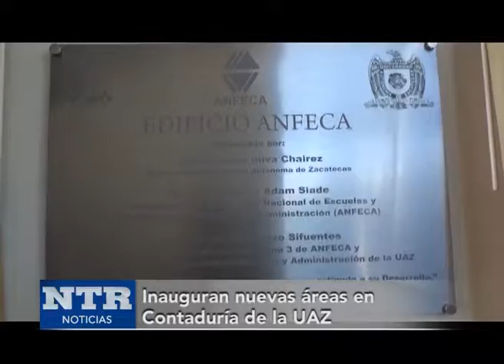Inauguran nuevas áreas en Contaduría de la UAZ